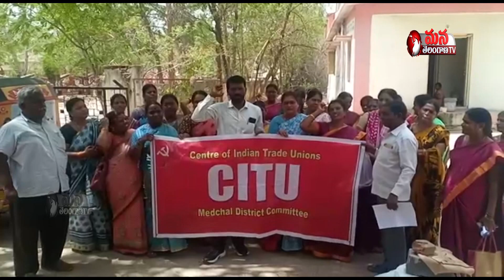ఆగన్వాడీ టీచర్లు హెల్పేర్స్ ధర్నా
[2:25 PM, 6/17/2019] Mntv Mahesh anna: మేడ్చల్ మండలo అంగన్వాడీ  కేంద్రం ముందు ఆగన్వాడీ టీచర్లు హెల్పేర్స్ ధర్నా
[2:25 PM, 6/17/2019] Mntv Mahesh anna: సీఐటీయూ ఆధ్వర్యంలో అంగన్వాడీ టీచర్లు హెల్పేర్స్ పనిభారం తగించాలని అలాగే పెంచిన జీతాలు 1500 రూపాయలు వెంటనే విడుదల చేయాలని సీఐటీయూ ఆధ్వర్యంలో రాష్ట్ర వ్యాప్తంగా అంగన్వాడీ కేంద్రల వద్ద 3 రోజుల ధర్నా నిర్వహిస్తున్నరు తెలిపారు ఈ కార్యక్రమంలో పాల్గొన్న వారు సీఐటీయూ అశోక్, ఆగన్వాడీ టీచర్స్ హెల్పేర్స్